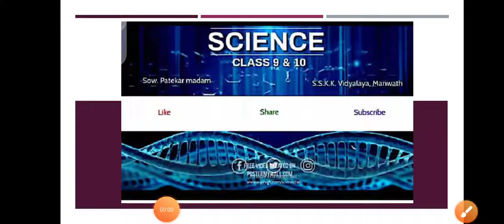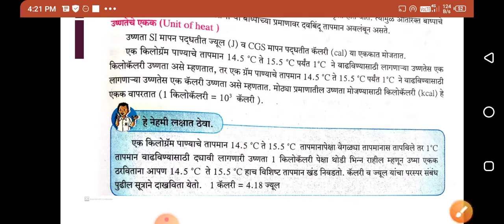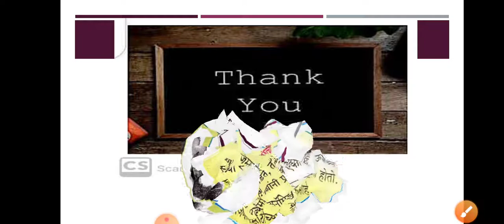उष्णतेचे एकक , class 9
उष्णता